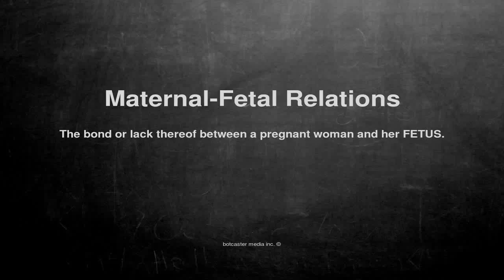Medical vocabulary: What does Maternal-Fetal Relations mean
What does Maternal-Fetal Relations mean in English?